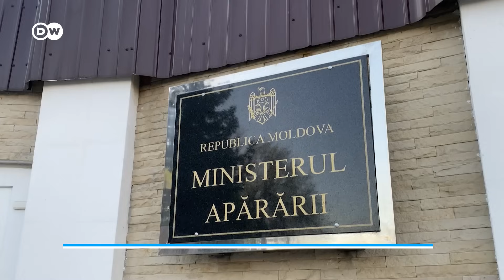Учения НАТО в Молдове: Кишинев укрепляет обороноспособность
В Молдове, соседствующей с охваченной войной Украиной, всерьез обеспокоились оснащением и подготовкой своих военнослужащих. Кишинев планирует удвоить расходы на оборону и усилить сотрудничество с НАТО.  В стране все чаще говорят об отказе от нейтралитета. В понедельник в республике завершились плановые молдавско-американские учения.